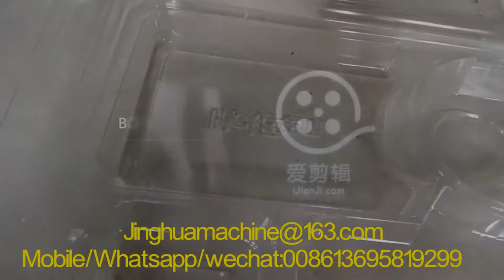BOPS Automatic thermoforming machine for lunch box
if you are interested pls contact with Miss Lily